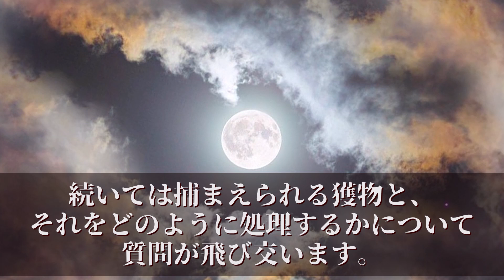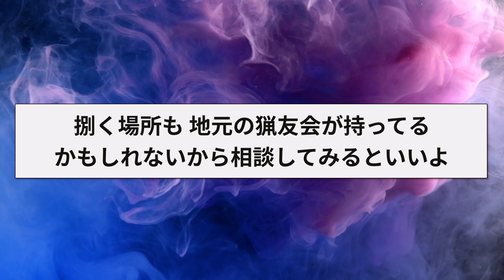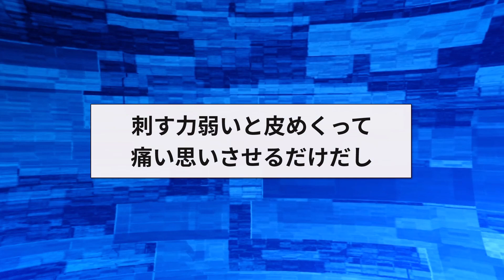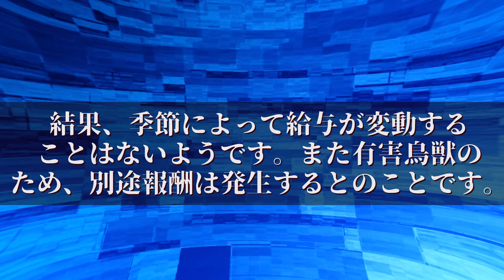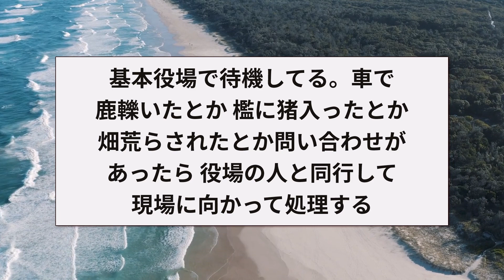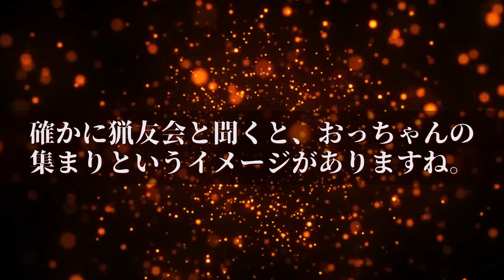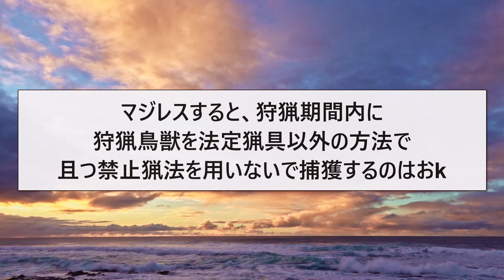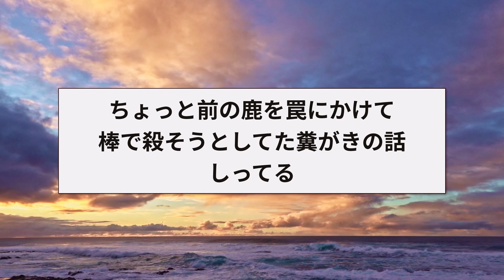【2ch面白いスレ】狩猟が趣味だけど質問ある？【ゆっくり解説】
狩猟が趣味の2chねらーや、現役猟師がスレ立てしました。スレ民たちは意気揚々と質問していきますが、このご時世に猟師って実際どうなのでしょうか？